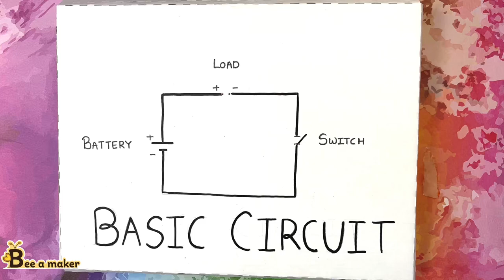How to make Basic electric circuit?